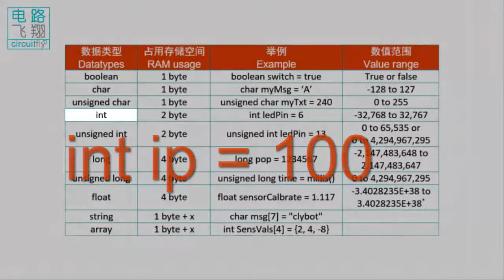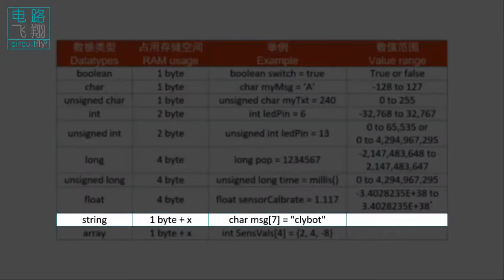C6 1 13F 数据类型Datatypes -clybot C6自平衡寻线机器人Self-balancing line following robot